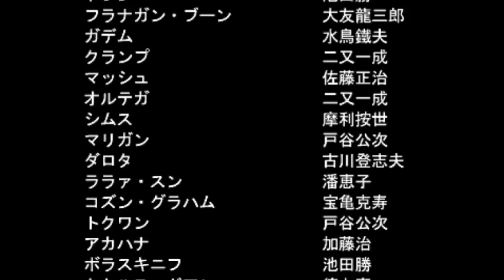▼ 最終回 [ 新ギレンの野望 ] ドズルウォーズ EP8 「ジョブロー突入」核を撃ち合う核戦争の末に...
連邦の戦いが長期化したため、双方高性能モビルスーツを量産し、一進一退の戦いが続き、結果、各拠点の攻略がマンネリ化する事態となってしまったため、地球の拠点、オデッサ、マドラス、北京、トリトンの攻略はこそこそと進めていました。
今回は地球連邦軍本部のあるジャブローにガウ攻撃空母１３隻、宇宙巡洋艦ザンジバル１０隻からなる、ジャブロー攻略軍を送り込み、一気に連邦の息の根を止めにいきます。
トリトン基地で捕獲したGP02サイサリスを投入し、アトミックバズーカ―をぶっ放しますが、連邦もGP02を製造しており、核を撃ち合う悲惨な戦いになりました。